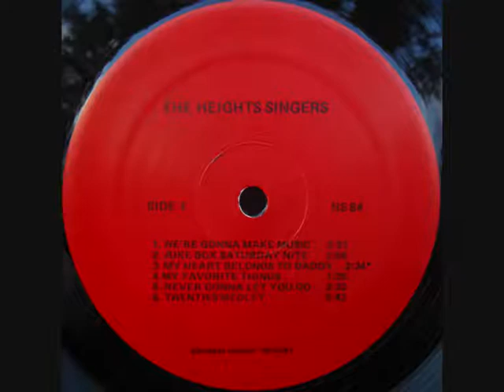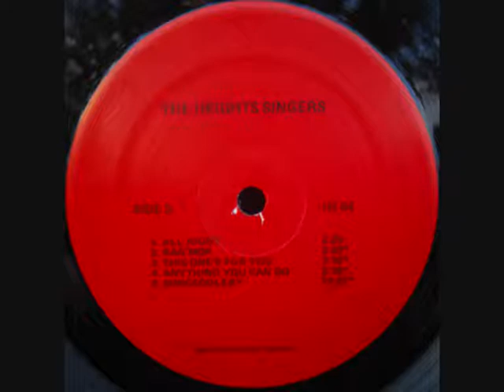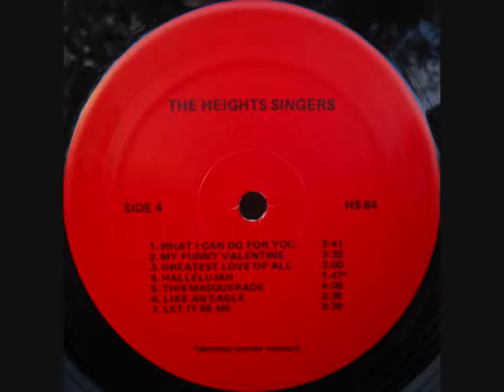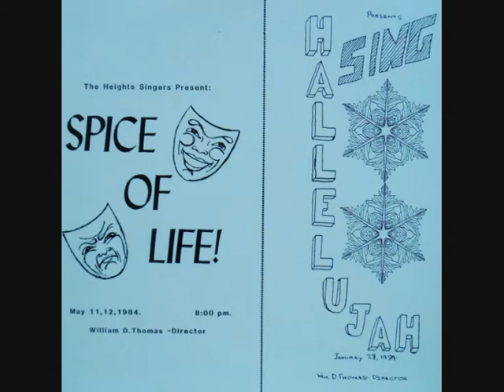1984 Cleveland Heights High School Singers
The Heights Singers Present: "Spice Of Life" and "Sing Hallelujah" | William D. Thomas, Director